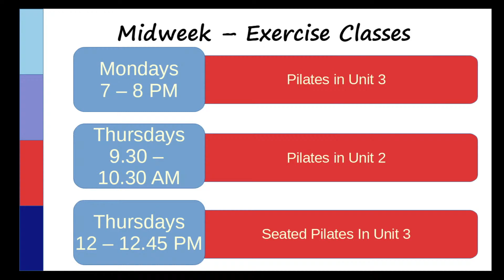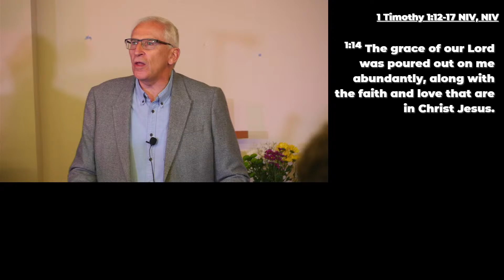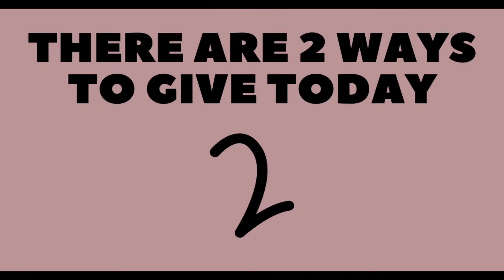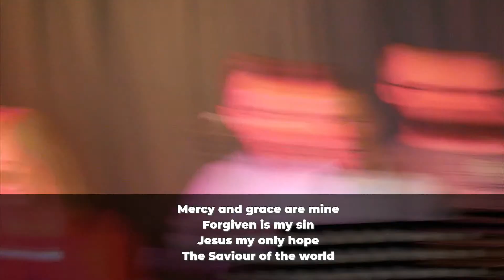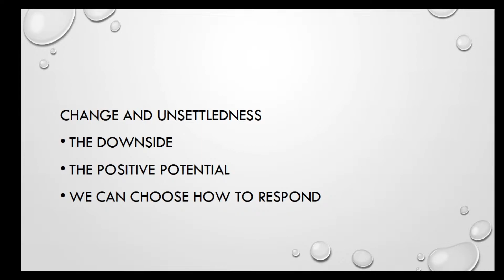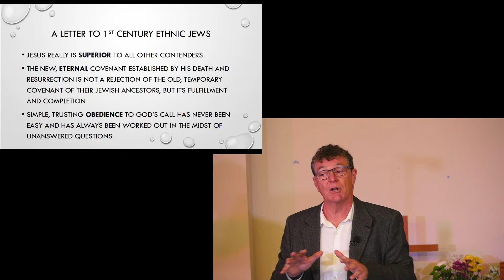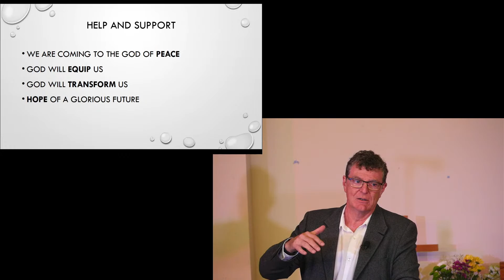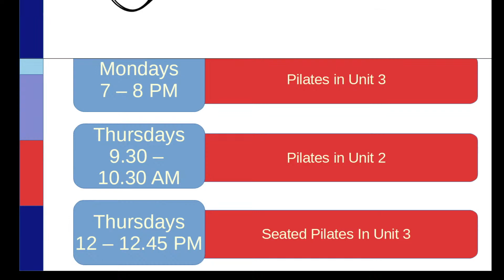Sunday Gathering - Faith in Seasons of Change - Hebrews 13:20-21 - Rick Lewis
This week we will have Rick Lewis with us.